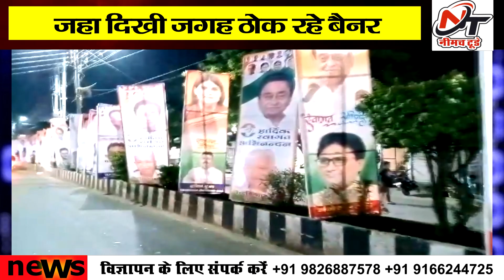EXCLUSIVE :- जहा दिखी जगह ठोक रहे बैनर, जिसके ज्यादा बैनर उसे मंच से बुलाकर कमलनाथ देंगे टिकट...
*🪀 🪀  वाट्सऐप पर खबरें पाने के लिए लिंक पर क्लिक करे।*

*नीमच टूडे 📰🗞️ ऐप से अपने फोन पर पाएं रियल टाइम अलर्ट अभी इनस्टॉल करे*